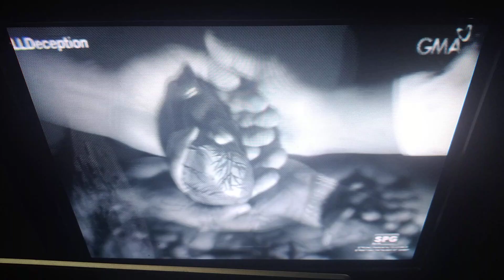Lovers And Liars Opening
LAL